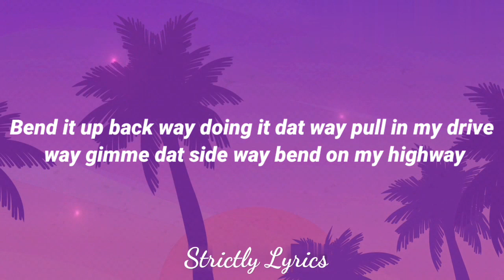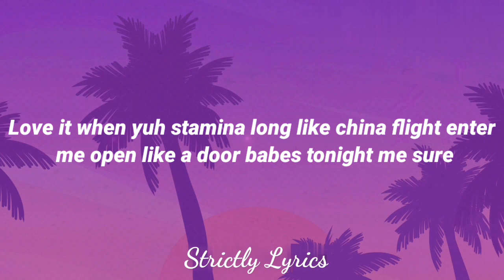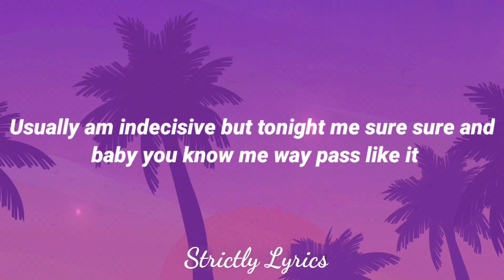Shenseea - Sure Sure Lyrics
2020 Strictly Lyrics